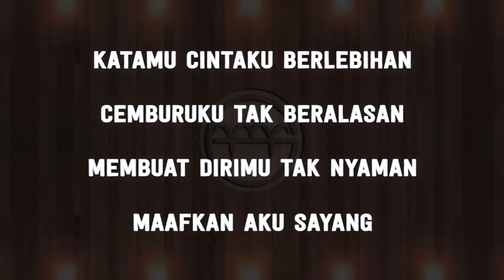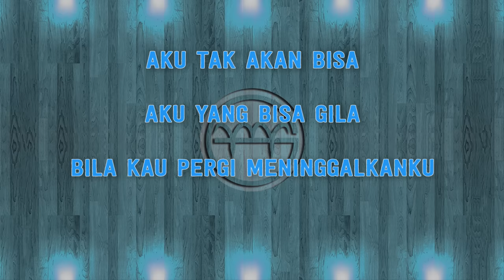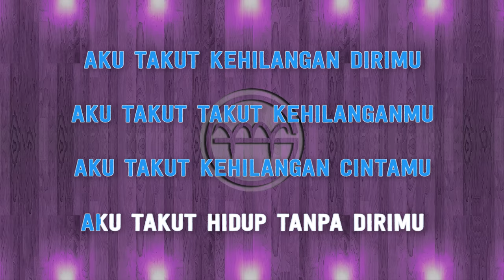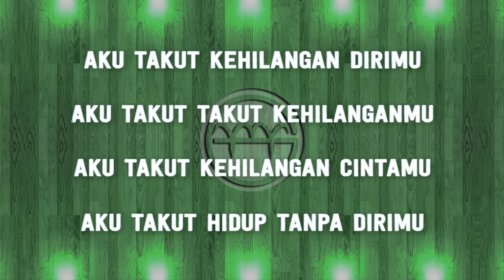Repvblik - Aku Takut (Karaoke) | GMusic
Yang ingin song request silahkan follow

*This version is not the original version, and is not performed by Repvblik. This Instrumental/Playback Version Contains a Vocal Guide with Lyric